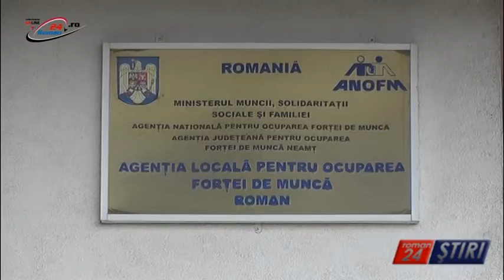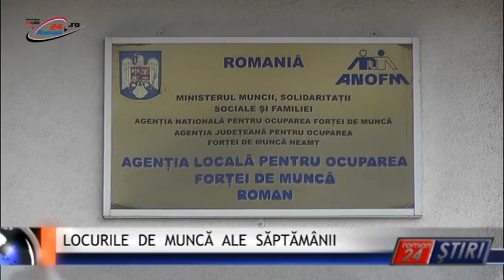LOCURILE DE MUNCĂ ALE SĂPTĂMÂNII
Roman24 peste tot! Și în această săptămână romașcanii fără un loc de muncă stabil au la îndemână 228 de locuri de muncă în: industrie, construcții, agricultură, comerț și servicii.